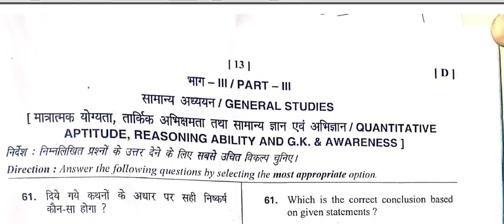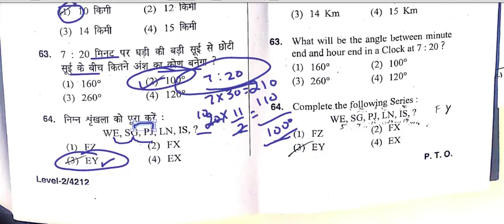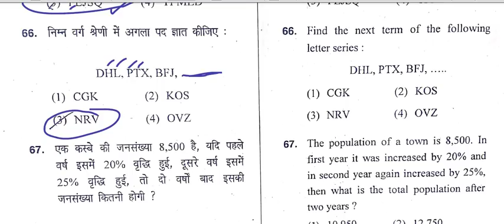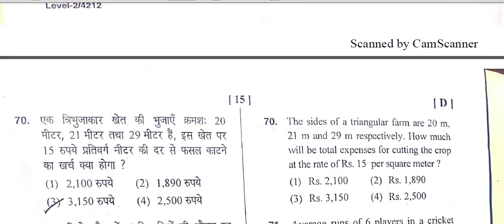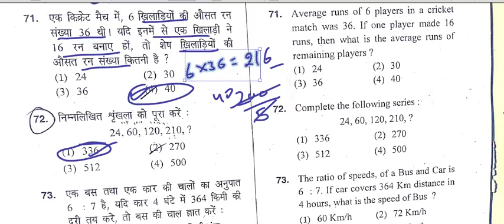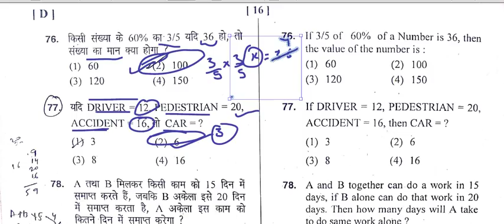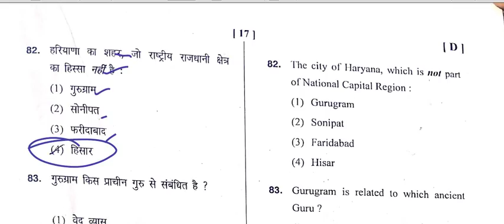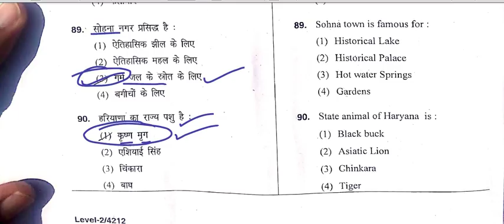HTET 2019 | Answer key Htet 2019 | 17 Nov. 2019 | Level 2 Study Zone | Aptitude reasoning haryana GK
HTET 2019 | Answer key htet 2019 | 17 Nov. 2019 | Level 2 | study zone | Aptitude reasoning g.k. awareness